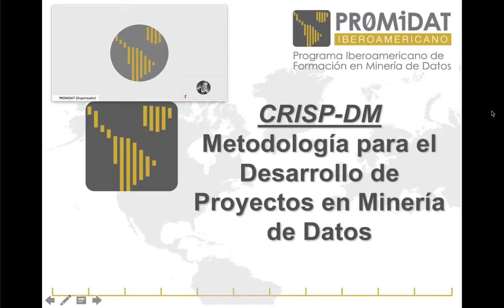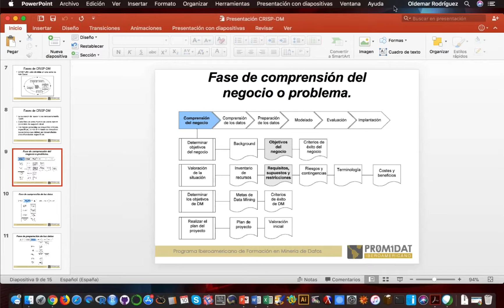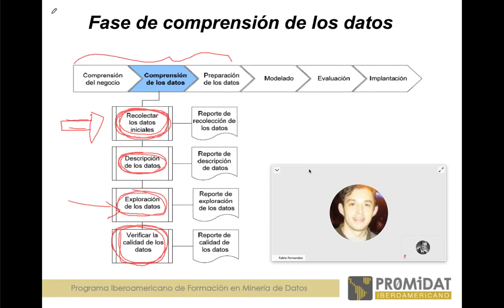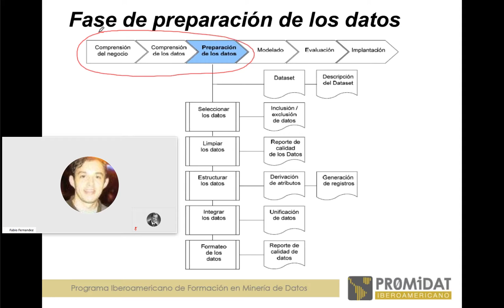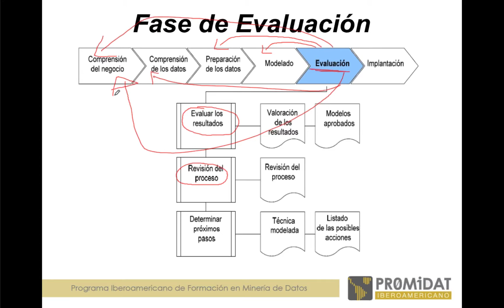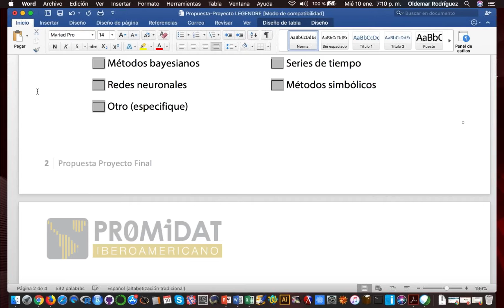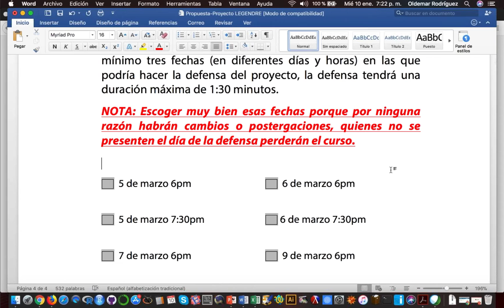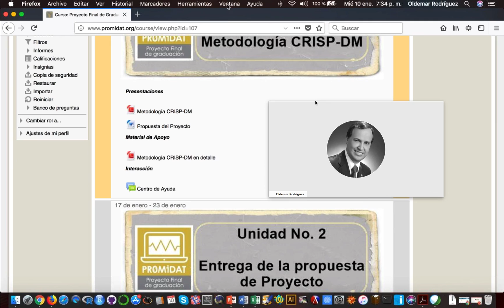Lección Nº1 Curso: Proyecto Final - LEGENDRE